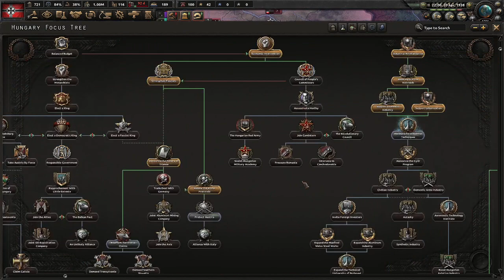Playing as the German Reich with me talking a bit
Would you want to see more of this type of content? I've been playing this game non-stop and I hope other people like it too! Note: I do not support any of the political party's shown in this video.

Please, let me know if you do not like this video or if there is anything to improve things like this in the future!